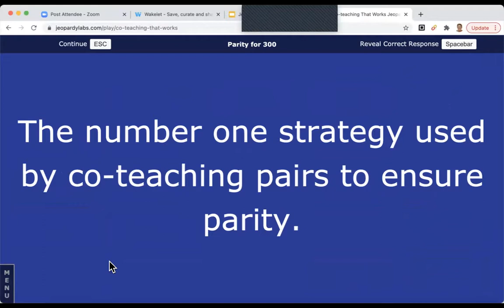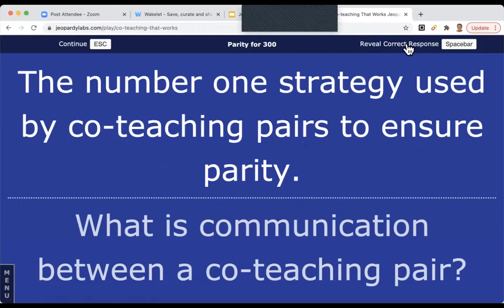Co Teaching Jeopardy #1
Get the answers to important co-teaching questions!